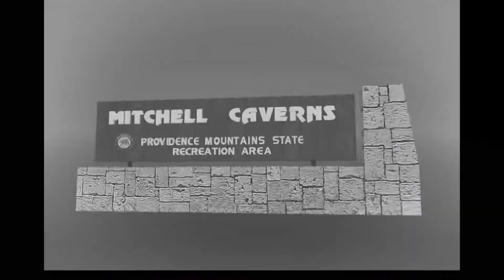Mountain Lion (Puma concolor) - Part II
Our local mountain lion (Puma concolor) has returned to the park twice this winter, about two weeks apart, and even provided us with an extreme close-up.